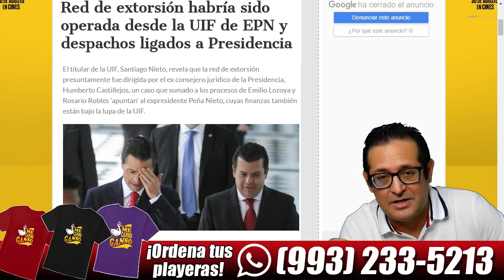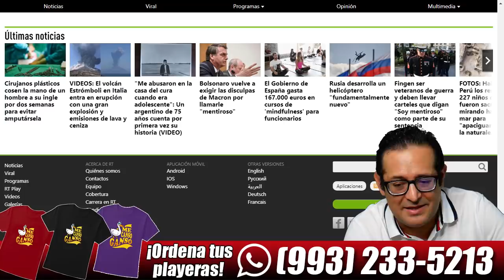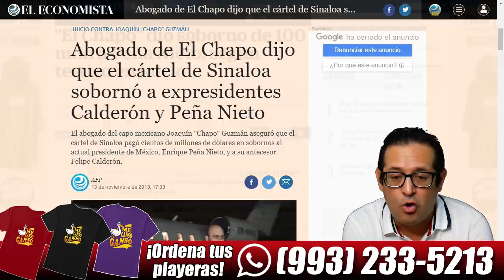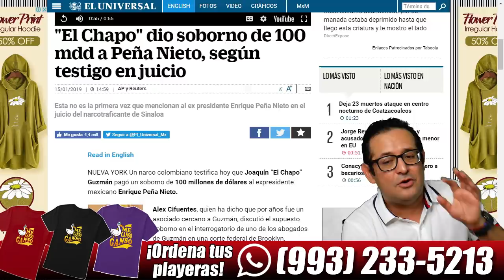Fiscalía comprueba complicidad de EPN y El Chapo. ¡Para diciembre congelan las cuentas!